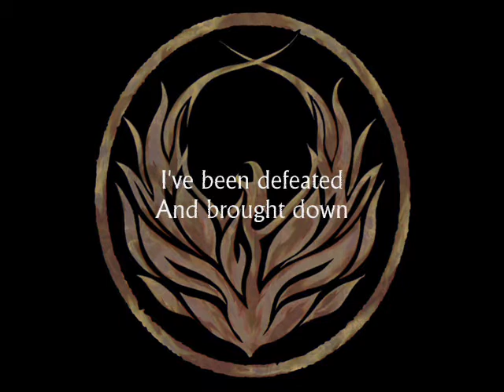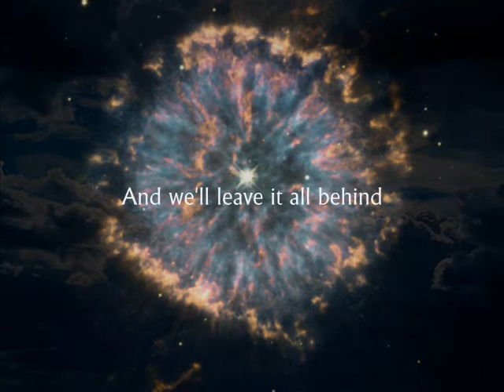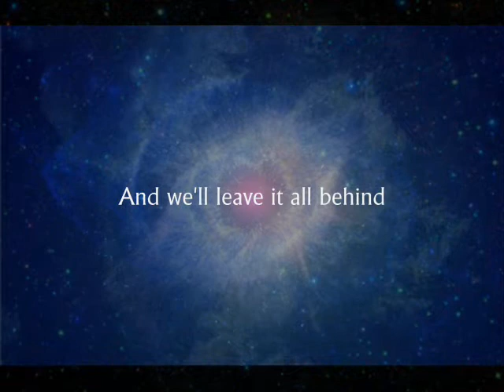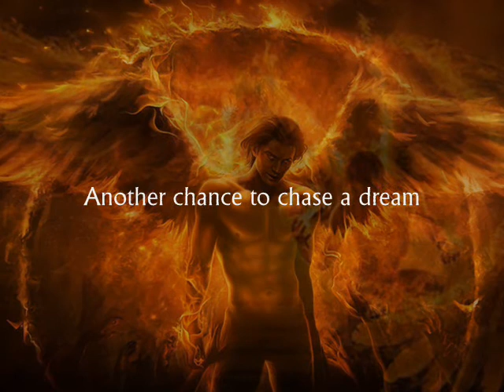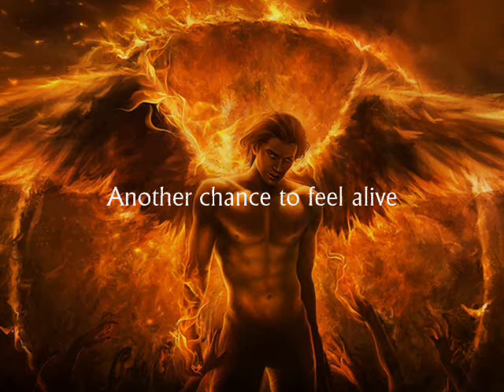Alter Bridge - Metalingus